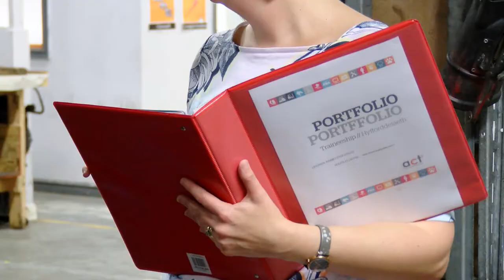Ros Smith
Tiwtor y Flwyddyn Dysgu Seiliedig ar Waith
Work-based Learning Tutor of the Year